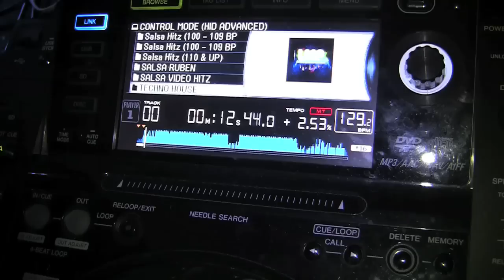Latin Remix 12- Gilberto Santarosa Ticket giveaway/ Foundation Room !!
In the Foundation room at the House of Blues - DALLAS !
2 Djs playing the best Latin salsa, bachata and party music!!
Come join us next coming up Thursday @ HOB